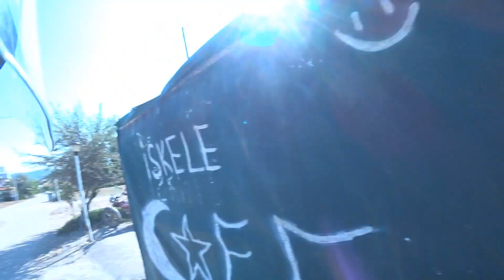TURKIYE TURU 22_BURSA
bursada ufak bir tur. mudanyaada bir gece kamp
tiriliyede bir gece kamp